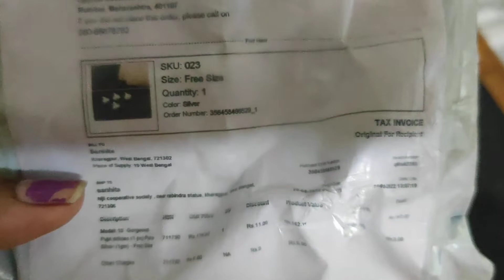Unboxing pure Silver modak from Meesho